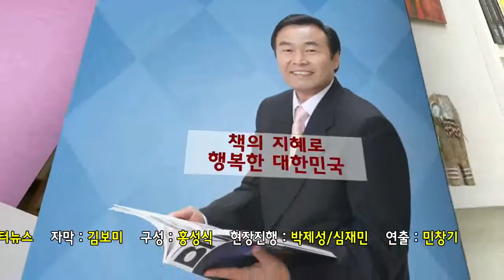오봉옥 시인의 책치 제23회 가수 이지상 편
- 진행 : 오봉옥(시인, 서울디지털대학교 문예창작학과 교수)
- 출연 : 이지상(가수, 여행작가)

책 읽는 리더상을 정립해 독서의 중요성을 일깨우고, 인문학적 리더십을 정립한다는 취지에서 기획된 프로그램. 문예창작학과 오봉옥 교수의 진행으로, 정치인과 문화계 리더를 스튜디오로 초대해 그들이 감명 깊게 읽은 책을 소개하고, 그와 관련된 이야기를 나눕니다.

‘책치’ 23회에 초대된 손님은 가수 이지상 씨입니다. 경기도 포천에서 태어나 경희대학교 국문과를 졸업한 이지상 씨는 1980년대 후반부터 ‘노래를 통한 사회운동’을 지속해온 가수입니다. 현재까지 ‘사람이 사는 마을’ 등 4장의 앨범을 발표했고, 최근에는 시베리아 여행기 ‘스파시바, 시베리아’를 출간했습니다. 이번 ‘책치’ 방송에선 그와 함께 음악과 여행 이야기를 두루 나누었습니다.